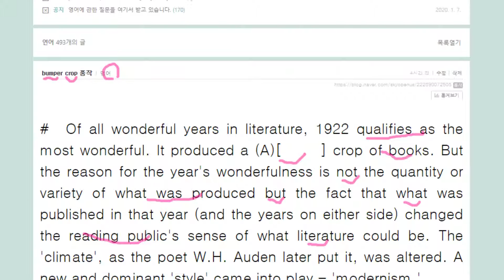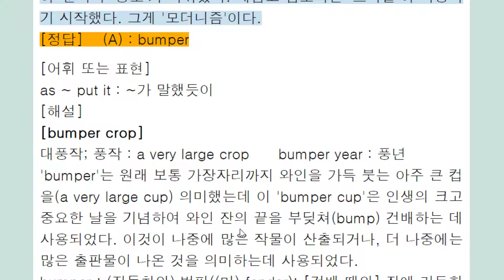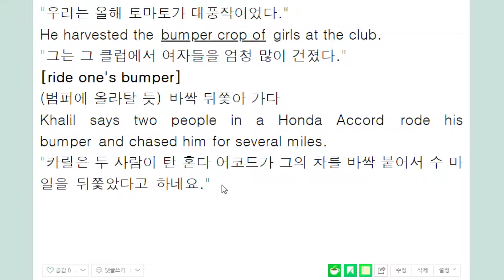bumper crop 풍작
bumper 부딪쳐 건배하는 큰 잔에서